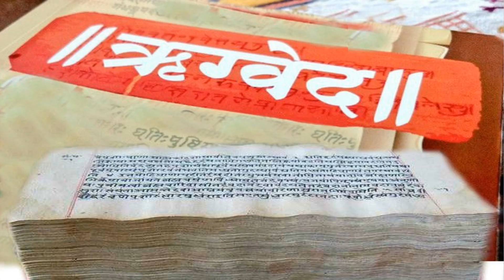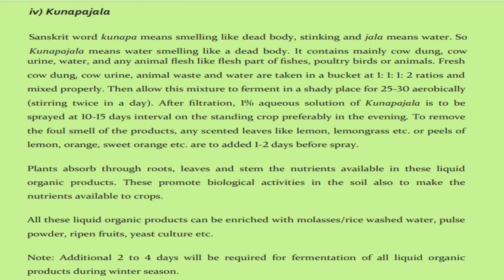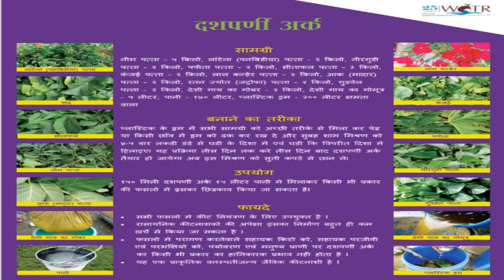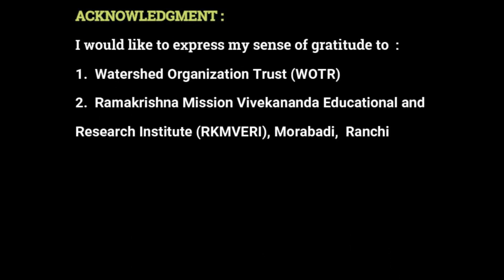परंपरागत कृषि & देशी किस्मों संरक्षण | Conservation of traditional agriculture & indigenous variety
How to conserve indigenous varieties and  increase traditional agriculture. How farmers can do sustainable agriculture with low cost technology and save input cost. How to do organic farming? How to do natural farming ? How to manage natural resources and sustain income. How we can make pollution free green environment in agriculture.
दोस्तों आप हमारी नई और सबसे लेटेस्ट वीडियो देख सकते हैं👇 Agriculture and Rural Development की ...
 1. Importance of Micronutrients | सूक्ष्म पोषक तत्वों की महत्व फसलो का उत्पादन में | Hindi |

 2. Pregnant Cow Buffalo Care | गाभिन गाय भैंस की देखभाल कैसे करें | pregnant buffalo cow ki dekhbhal

 3.टमाटर की वैज्ञानिक खेती..किसानों की उच्च आय के ओर एक कदम.. Hindi | Tomato Scientific Cultivation

4. मढ़ुआ के बैज्ञानिक खेती I Finger millet Scientific Cultivation I Organic I Hindi